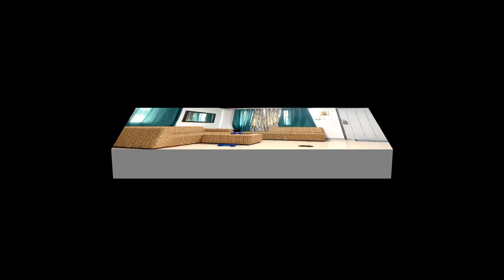How i workout my Chest and booty?(At Home)find out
Follow the whole workout for today guys to get result
Thank you all guys hope u enjoyed the workout love you all 😘😘